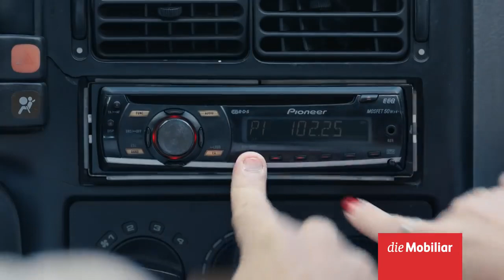Die Mobiliar Liebe Maler innen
2/5 This was a remote session between Greece and Sri Lanka. Courtney Hoffmann directed this for Czar Film. 5 short films on why it s good to be insured.